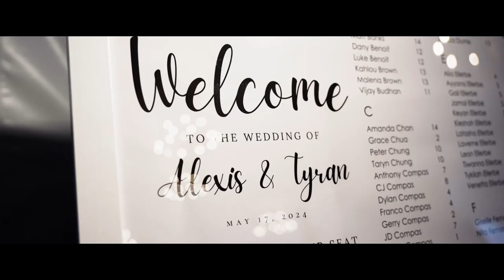Tyran and Alexis Wedding Highlight at Royce Brook Golf Club, NJ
Immerse yourself in the enchanting love story of Tyran and Alexis, beautifully captured at Royce Brook Golf Club in NJ. Tyran and Alexis's wedding at Royce Brook Golf Club was a spectacular celebration of their deep love and unique bond. The scenic beauty of the venue, combined with heartfelt vows and emotional exchanges, set the stage for a day filled with romance and joy. The lively reception, brimming with laughter and dancing, was a testament to the couple's vibrant spirit and the love that surrounds them. Warmest congratulations to Tyran and Alexis on their remarkable wedding day! As they embark on this beautiful journey together, may their love continue to grow, and may their lives be filled with endless happiness and joy.